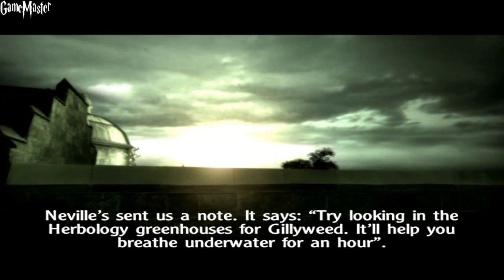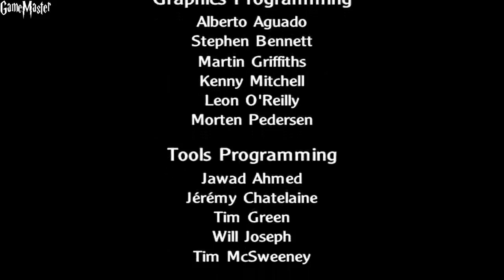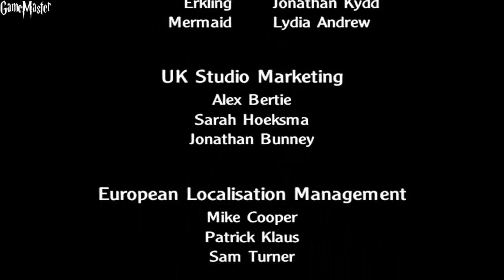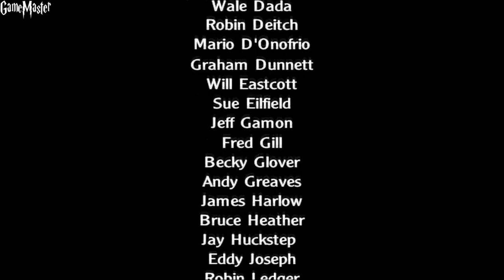Harry Potter and the Goblet of Fire - Story 100% - Full Game Walkthrough / Longplay (PS2) HD, 60fps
Detonado / Walkthrough / Playthrough / Gameplay / Longplay (PS2)

Even though this is my least favorite, I have loved Harry Potter books, movies and games since I remember life.
The sandbox feeling from the first games blew me away a long time ago, and I know that did it the same to a millions worldwide.
With this video I hope you have special feelings from times past as I did recording.
Stay safe. I love you all.

All levels; all cutscenes; all bosses; credits;